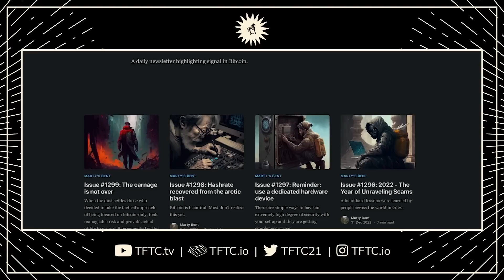Tom Luongo | The Fed Is Trying To Bring Down The European Banks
Join Marty as he sits down with Tom Luongo to discuss the role the banking crisis plays in the inter-cabal squabble.

0:00 - Intro
3:06 - What the hell is going on?
8:00 - Communicating ideas
14:55 - Intentions of the Fed and big American banks
26:31 - Europe in trouble as rates raise
33:33 - Pivot to BRICS
37:12 - FIMA
42:43 - Keeping a finger on the pulse
45:55 - Multi-vector attack on America
50:27 - Trump's indictment and the need for trust
53:29 - Tom's take on Bitcoin
56:53 - Stablecoins
59:40 - Can the Fed fix what they've created?
1:10:09 - Shaping reality with headlines
1:12:00 - Credit where credit is due
1:14:54 - The Fed on Bitcoin and crypto
1:19:57 - Congealed energy
1:23:43 - Keep your eggs in more baskets